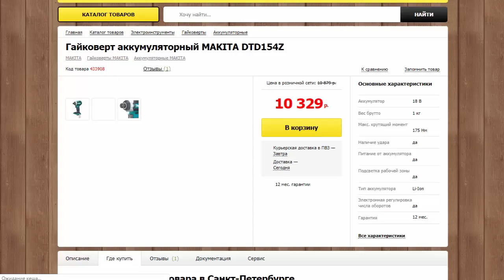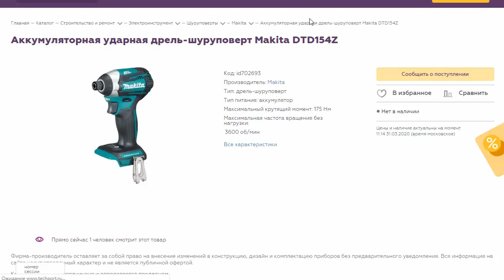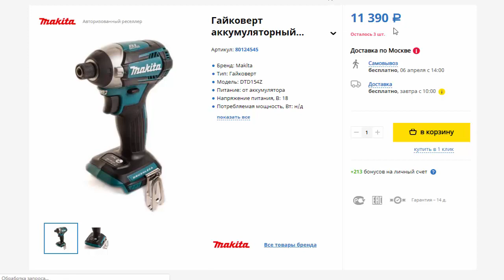Аккумуляторный ударный шуруповерт Makita DTD154Z 18V , 175Hm , без аккум , 3 скорости